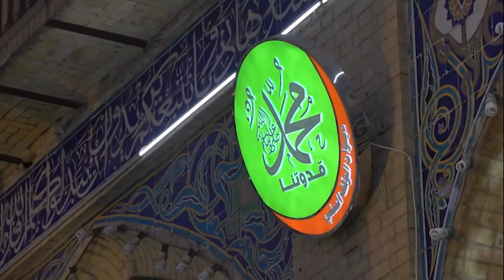كلمة رئيس مجلس الوزراء مصطفى الكاظمي خلال حضوره الاحتفال المقام بمناسبة ذكرى المولد النبوي الشريف